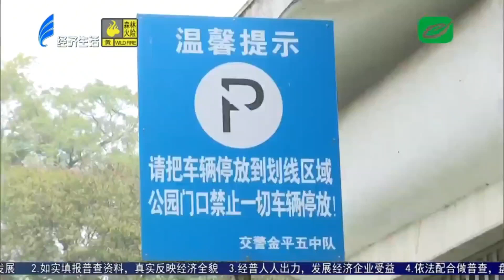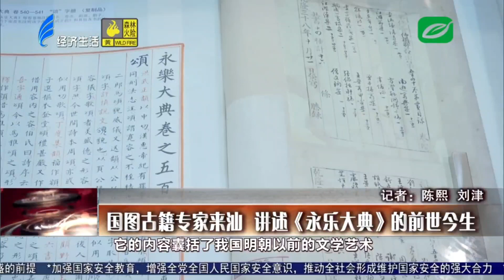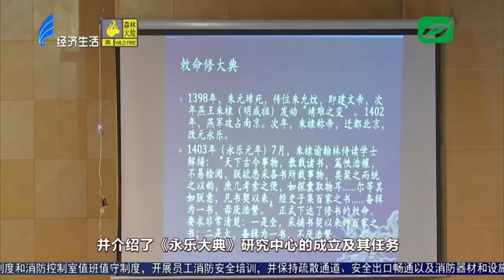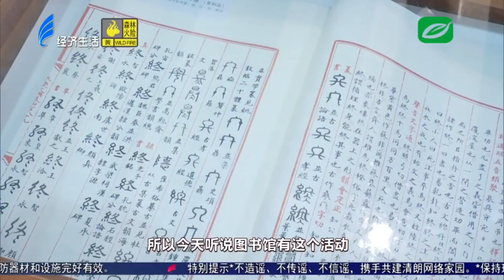今日视线2024 04 13